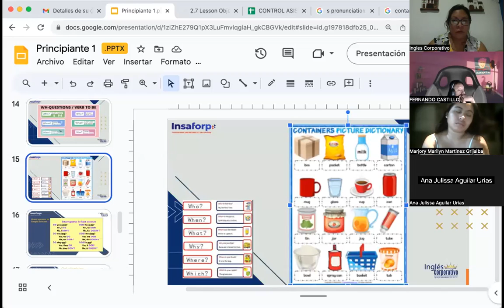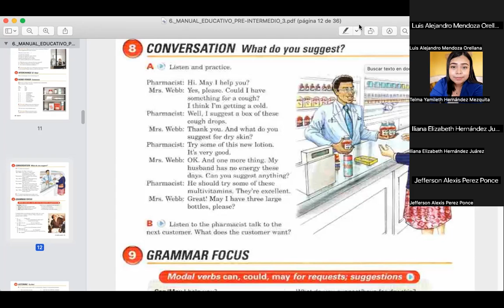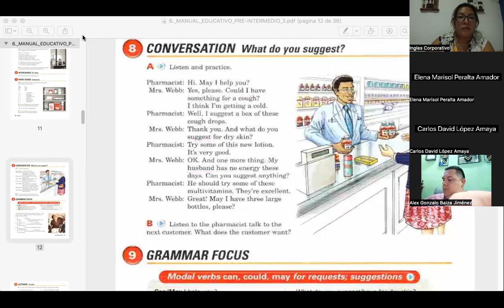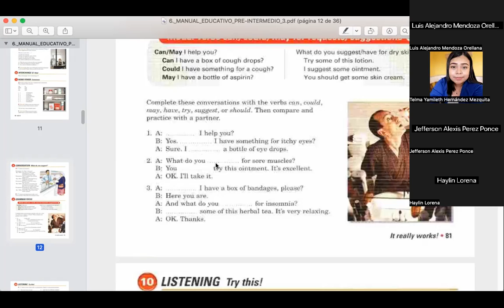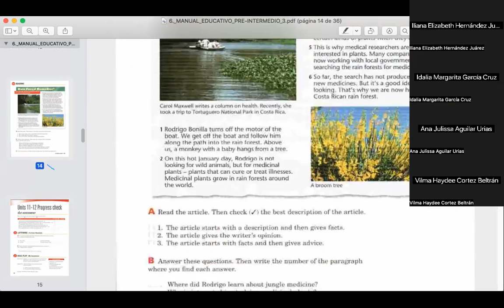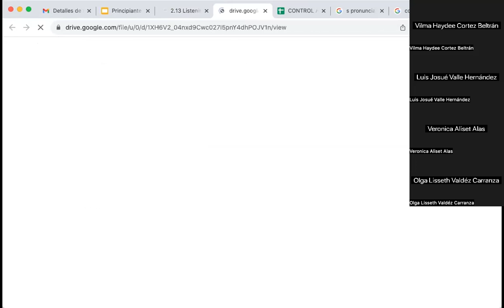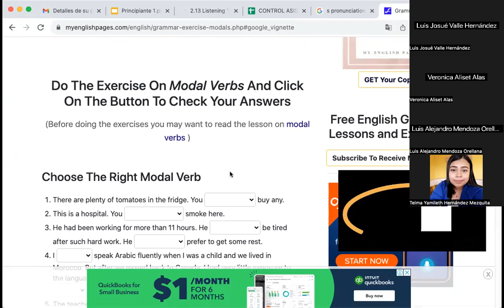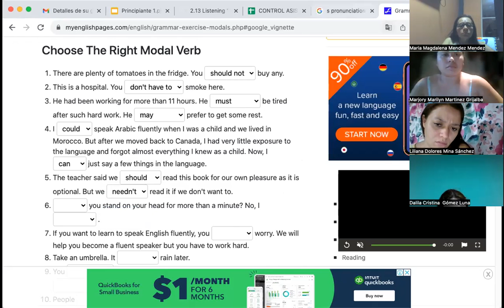SESION 4- 31/08/2023- FI-REGAL-79 -CORDOVA DE BONILLA- MODAL VERBS